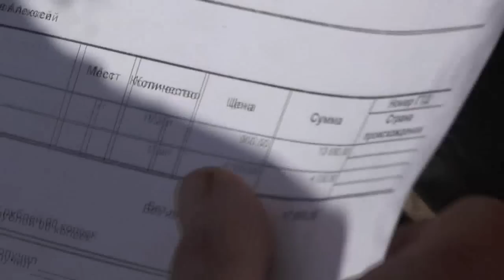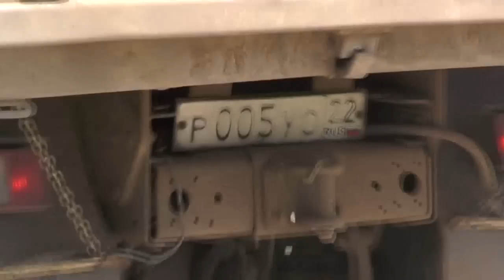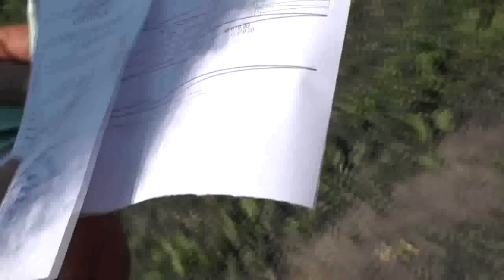Привозят щебень на дорогу. Машина обходится нам в 18 000 руб. 03. 08. 2017